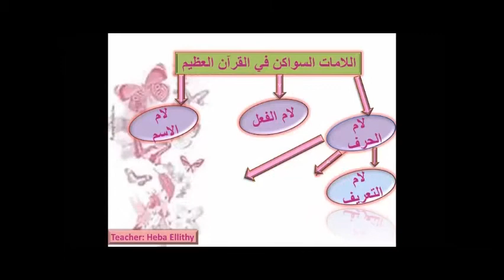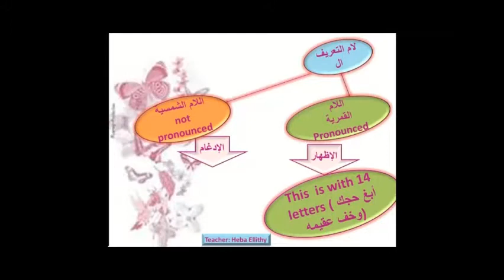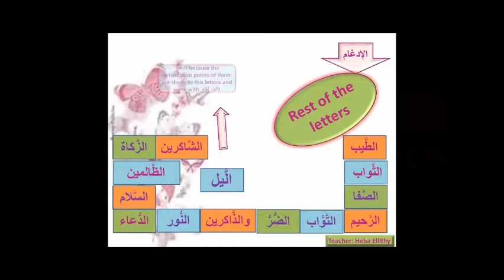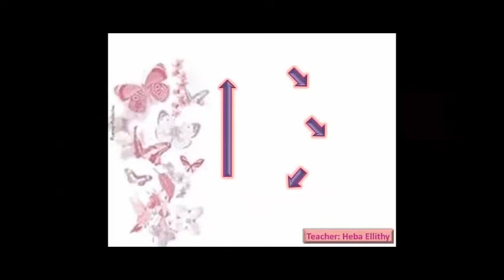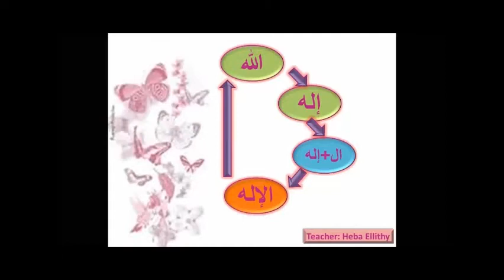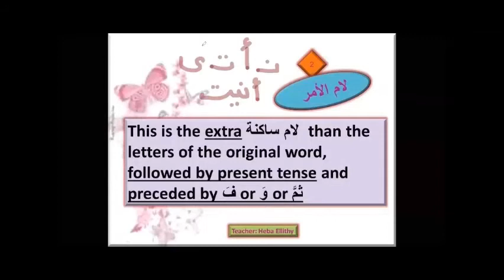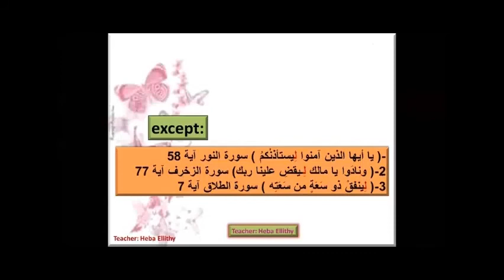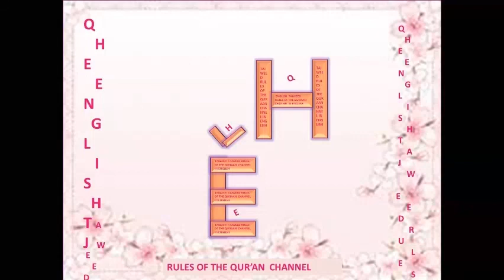5-Everything a bout لَام الحَرف (The rules of laam sakinah)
Everything a bout لَام الحَرف